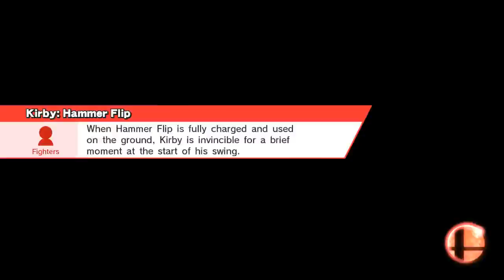Sonic didn't die for Wii U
Online / With Anyone (For Glory) / Smash
Wily Castle (Ω Form)
Kirby, Lucina, Sonic, Ganondorf